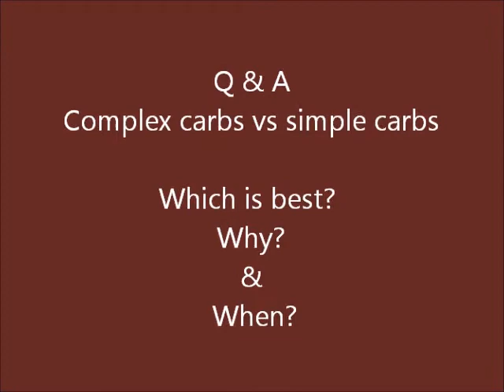Q & A Complex Carbs vs Simple Carbs - which is best?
In this video, Myriam, fitness & Nutrition coach from Muslim Fitness answers a question about carbohydrates.  She explains the difference between a complex carb and a simple carb.  Carbohydrates are an integral part of a balanced diet for weight and energy management for people at large. So whether you are a fitness buff, simply wanting to loss or maintain weight, this is a must watch.